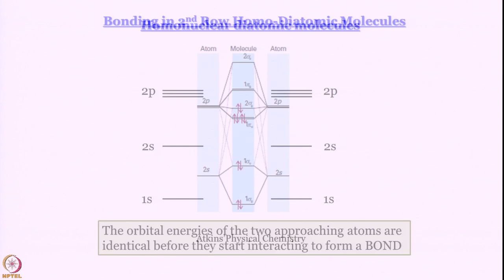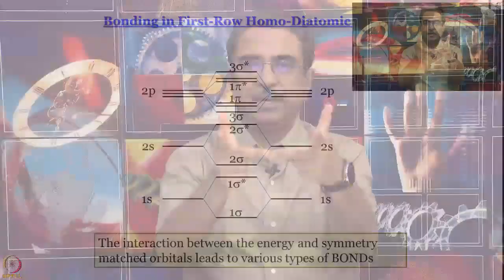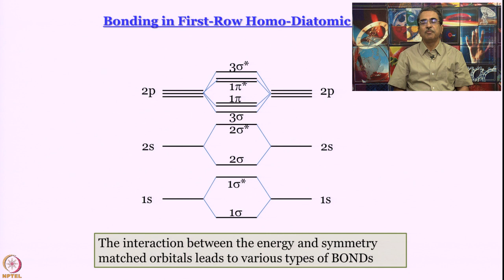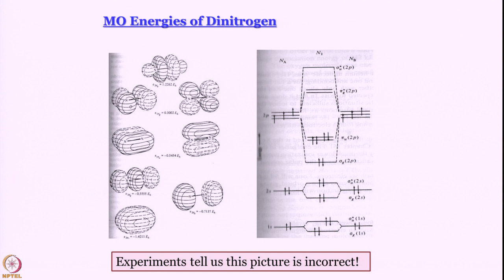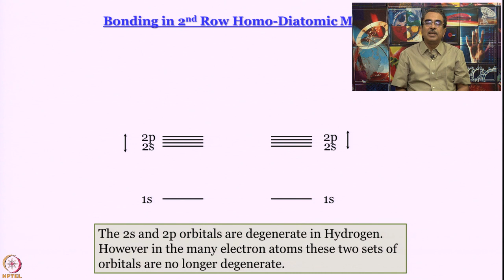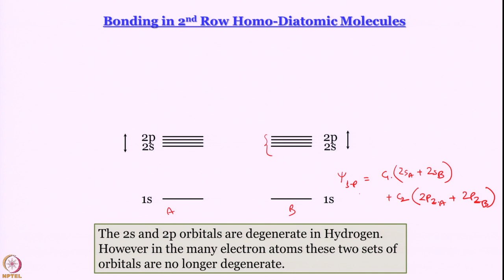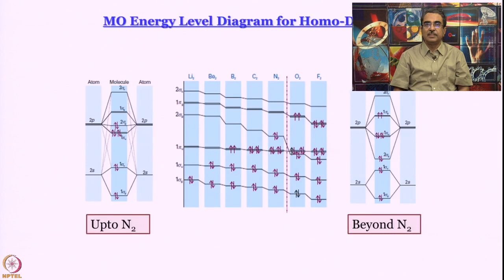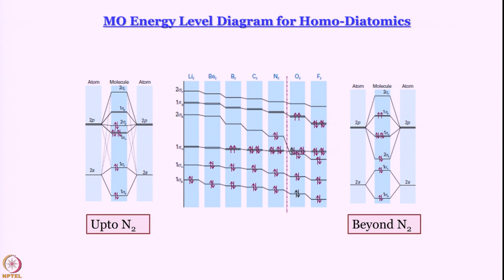Week 3-Lecture 16 : Molecular orbital theory 4: Homonuclear diatomic molecules-II